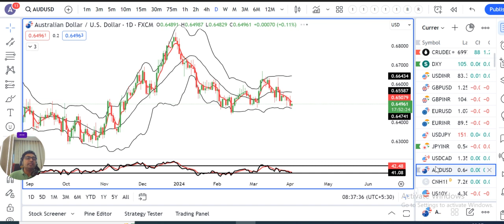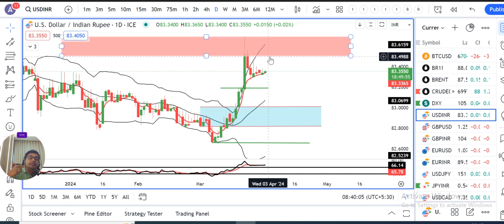US data placed Dollar at strong position. 105.00-105.30 is a moderate resistance zone.